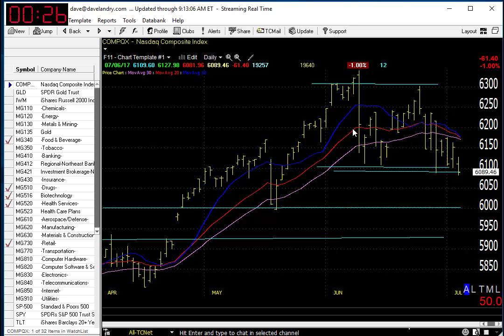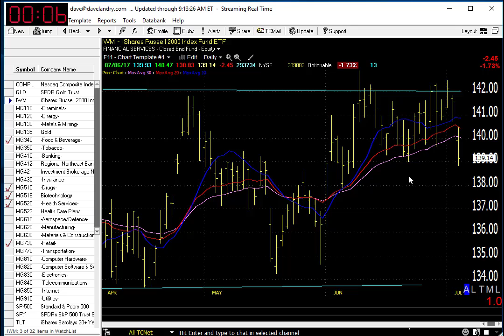07/07/17 Dave Landry's Market In A Minute-Continue To Be Selective And Wait For Entries